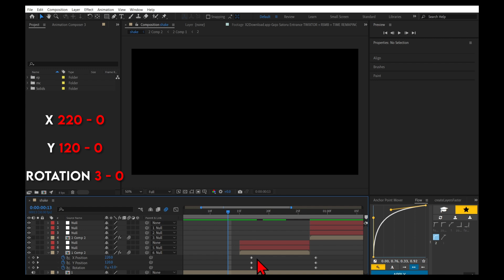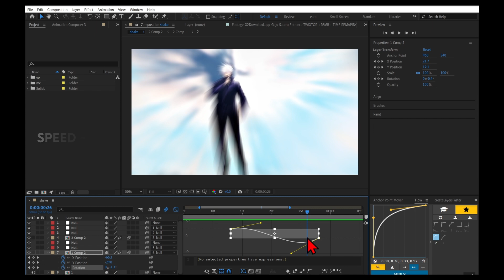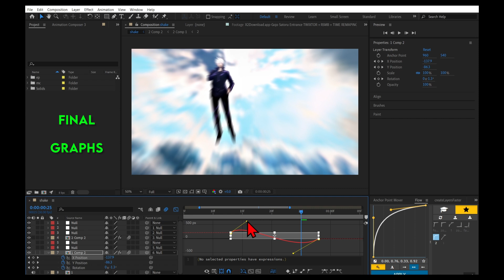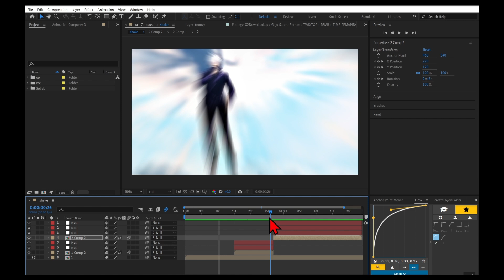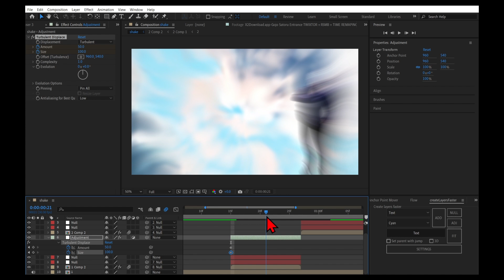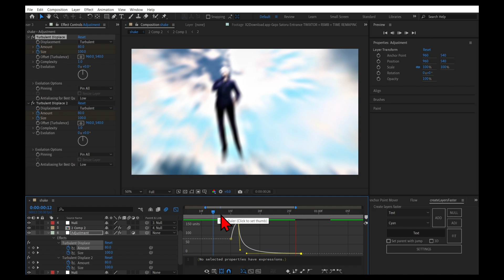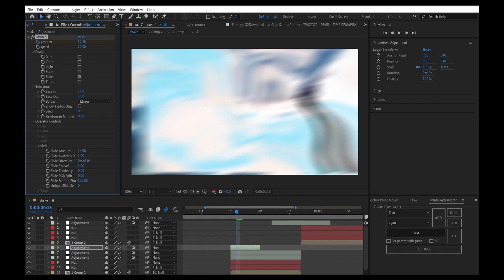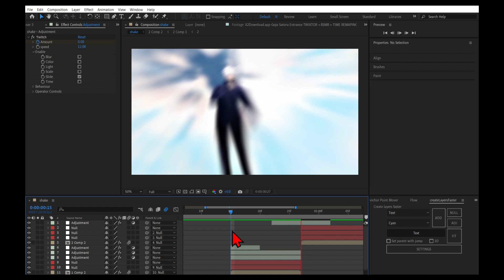Shake Like Sanchezae | After Effects Tutorial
🔹 Video Title:  Shake Like Sanchezae | After Effects Tutorial

🔹 Video Summary: Hello everyone, I'm Void, and in this video, I'll show you, how to make shake like sanchezae IN After Effects, Make sure to watch the entire video to learn it

🔹 Video Timestamps:

• 00:00 — Want This?

• 00:06 — Tutorial Starts!

• 07:54 — Outro!

🔹 Editing Software: Adobe After Effects CC 2024/2022, Alight Motion